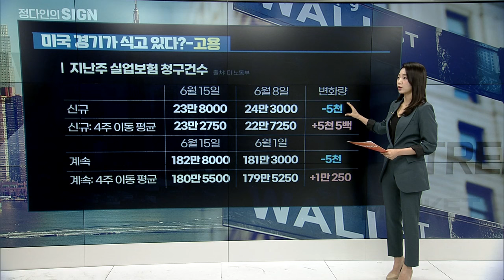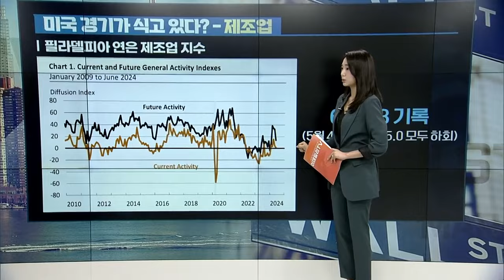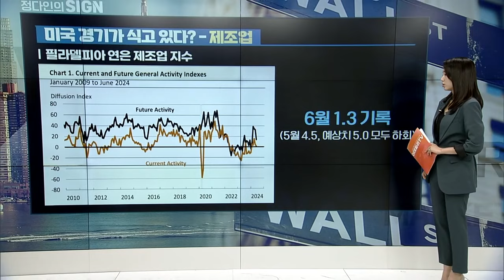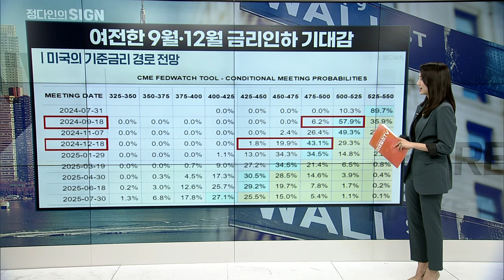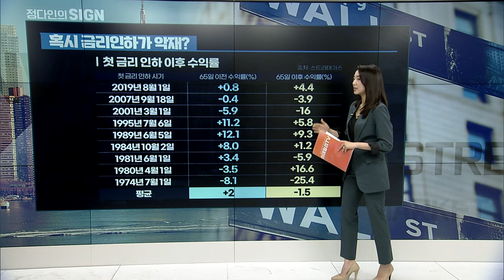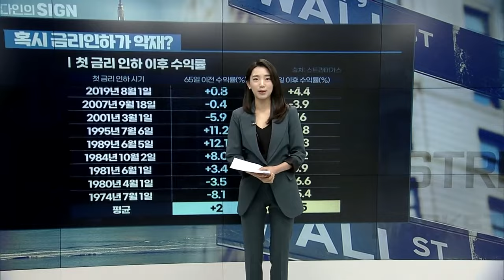미국 경기가 식고 있다? | Market Signal (20240621)